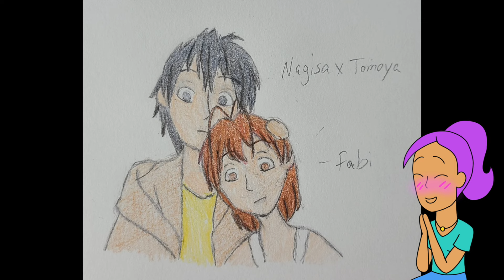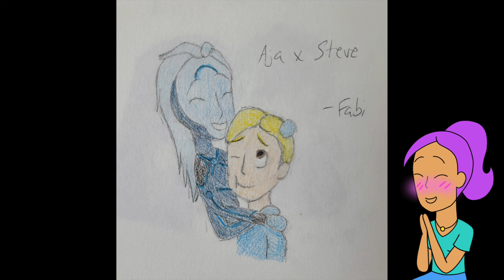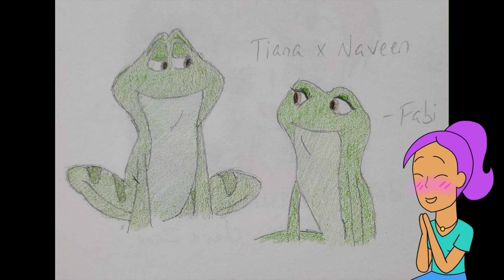Shipuary 2024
Just showing my shipuary 2024 art challenge started by Emirichu!